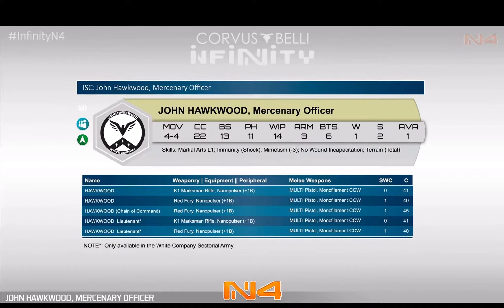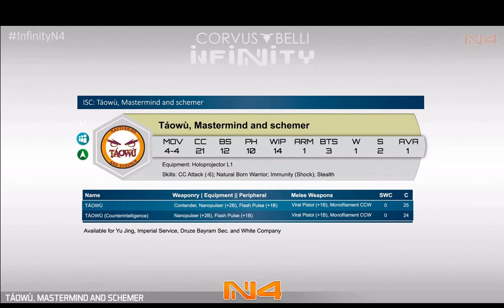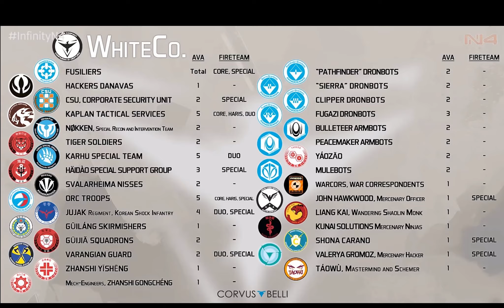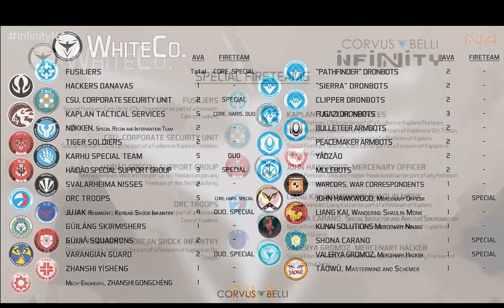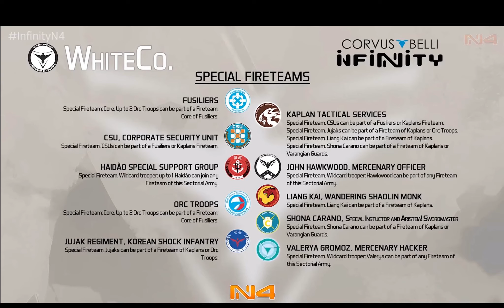N4 Preview: White Company Overview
The Concilium Watch team talks through the new White Company NA2 sectorial for Infinity the Game.  In this video, we walk through the new profiles and talk about general synergies that this new sectorial can achieve!